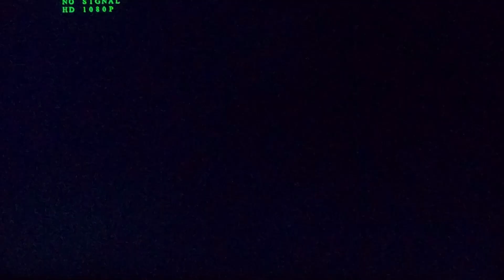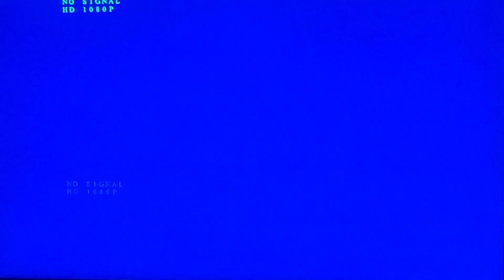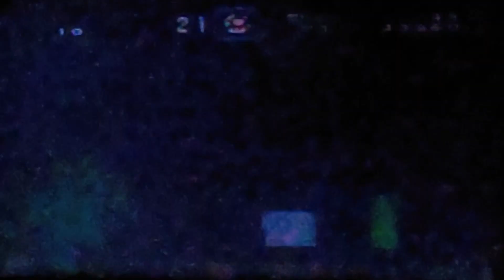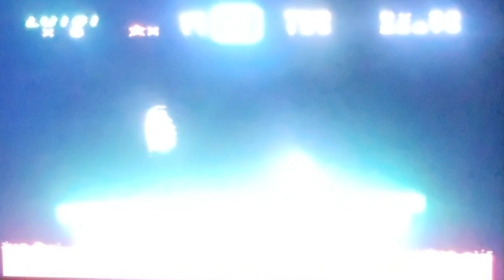Super Mario World SNES Level 1 Yoshi's Island Co op Playthrough 1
Join us on our journey through Super Mario World on the Super Nintendo! In this series, my girlfriend and I are tackling each level, starting with Level 1 - Yoshi's Island. Watch as we navigate through this iconic world, collecting power-ups, finding secrets, and aiming to conquer each stage together. If you're a fan of retro gaming, classic platformers, or just want to relive the nostalgia of Super Mario World, you're in for a treat!